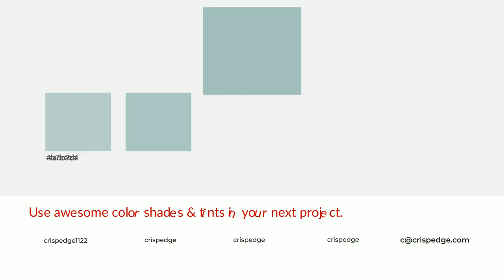Shades & Tints of Aquaverde color a3c0bd A Warm Green color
Shades of Aquaverde color a3c0bd Warm Shades of Aquaverde color with Green hue for your project!

Shades
Hex 90aaa8

Tints
Hex adc7c4